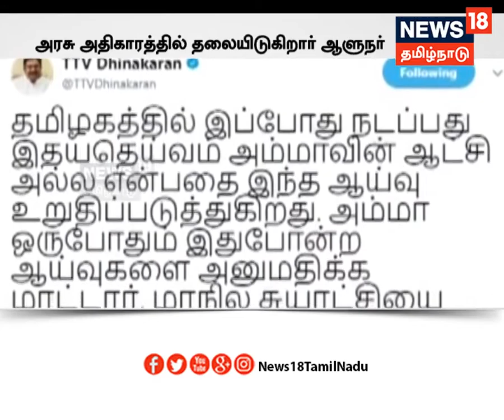ஆளுநர் பன்வாரிலால் ஆய்வு: மாநில அரசின் அதிகாரத்தில் தலையிடுவதாக உள்ளது - டிடிவி தினகரன்